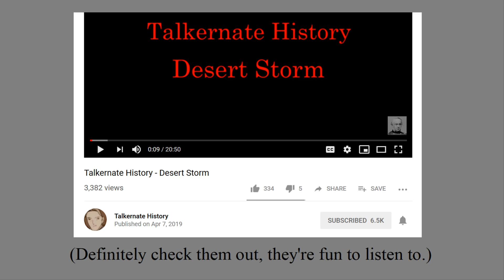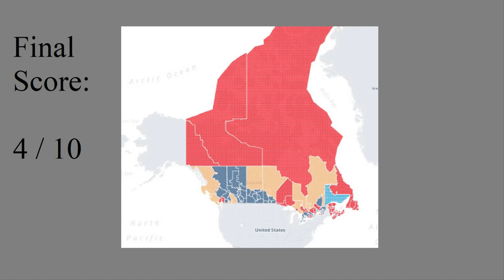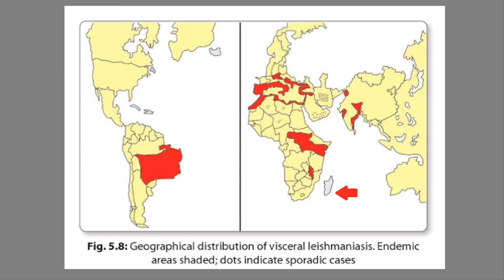Horrible Maps III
The supply of bad maps never ends. See how bad they get.